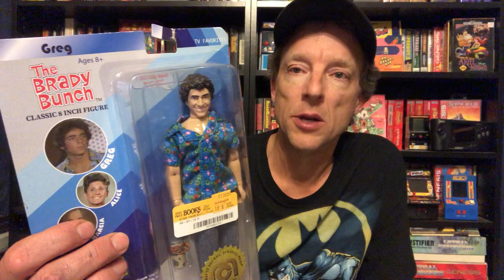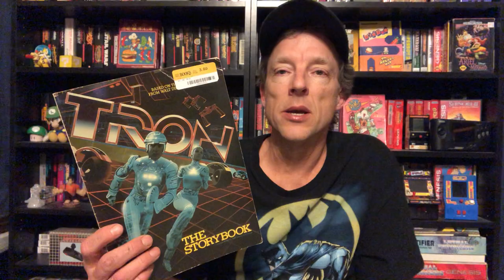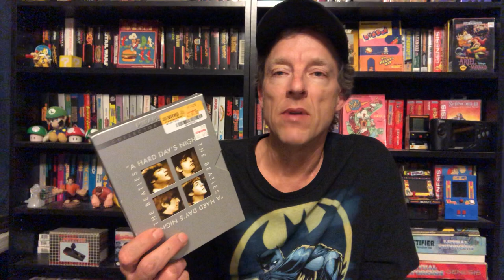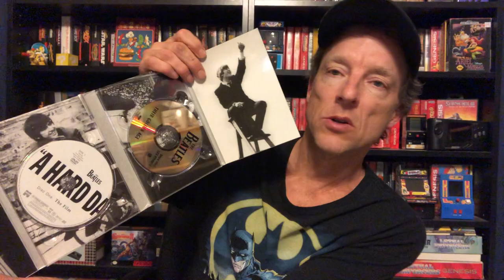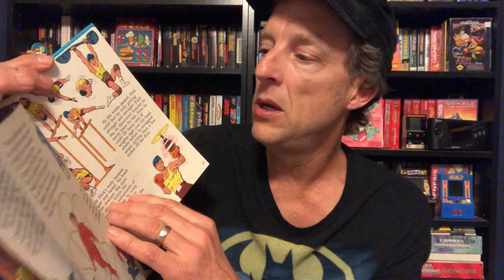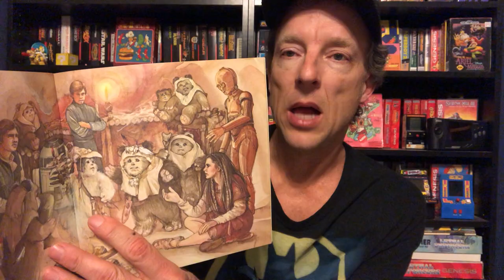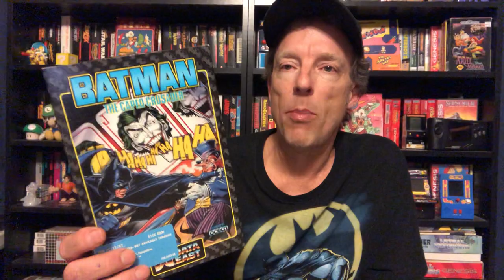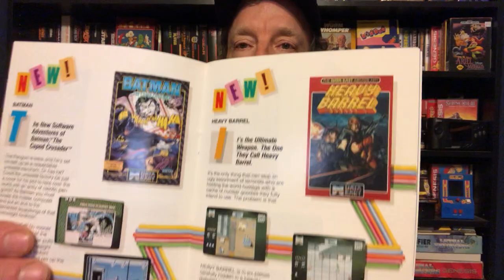Half-Price Books Pickups! Tron - Batman PC Game - Handheld Electronic Football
Great weekend for pickups!
Got some cool stuff from Half-Price Books and my brother-in-law.
Items shown:
Tron Storybook
Batman PC Game
Mattel Electronics Baseball
Mattel Electronics Classic Football
Coleco Electronic Quarterback
NFL Electronic Football
Gears of War Damon Baird Action Figure
The Ewoks Join the Fight Book
Batman and Robin Case of the Laughing Sphinx Book
Wizard of Oz Cowardly Lion Action Figure
Brady Bunch Greg Brady Action Figure
Beauty and the Beast Special Edition DVD
The Beatles Hard Days Night DVD